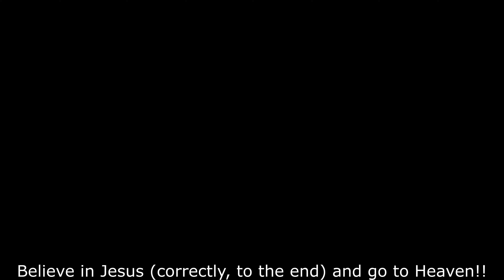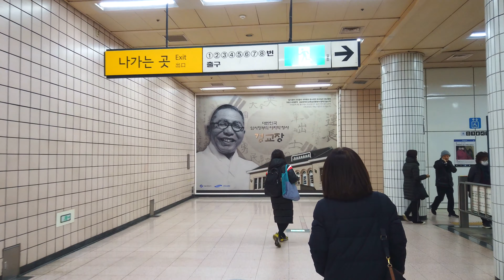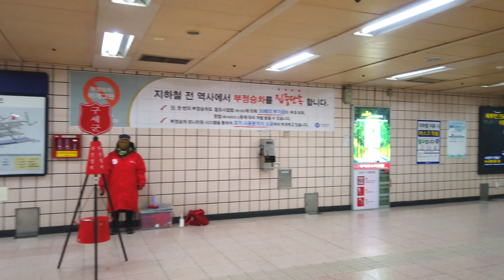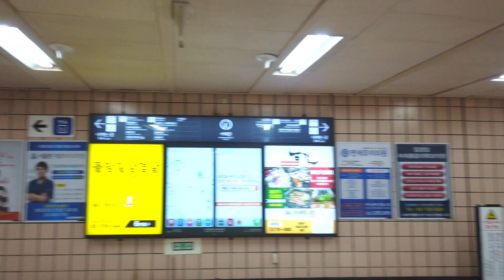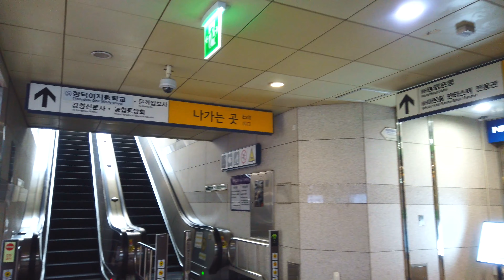【4K】 20-0-0-1. Seoul Subway, Seodaemun Station Walking Tour, Korea [Seodaemun-gu]┃서대문역 걷기 [서대문구]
■ Walking around Seoul Korea, Seodaemun Subway Station~
   서대문역을 함께 걸으며 둘러보아요~

*서울 대표명소 : 0-1, 0-2, 0-3,...
*‘구’ 번호(아래에 있음) : 1, 2, 3, 4, .23, 24, 25
*‘구’의 명소 : 1-1, 1-2, 1-3, ... / 2-1, 2-2, ...
*‘구’의 ‘동’ 한바퀴(두번째 숫자에 0이 들어감) : 1-0-1, 1-0-2, .. / 2-0-1, 2-0-2, 2-0-3, ...
*‘구’의 지하철역(2,3번째 숫자에 0) : 1-0-0-1, 1-0-0-2, 1-0-0-3, ... / 2-0-0-1, 2-0-0-2, ...

1. Gangdong-gu  2. Songpa-gu  3. Gangnam-gu  4. Seocho-gu  5. Dongjak-gu
6. Gwanak-gu  7. Geumcheon-gu  8. Yeongdeungpo-gu  9. Yangcheon-gu  10. Guro-gu
11. Gangseo-gu  12. Gwangjin-gu  13. Seongdong-gu  14. Jungnang-gu  15. Dongdaemun-gu
16. Yongsan-gu  17. Jung-gu  18. Jongno-gu  19. Mapo-gu  20. Seodaemun-gu
21. Eunpyeong-gu  22. Nowon-gu  23. Seongbuk-gu  24. Dobong-gu  25. Gangbuk-gu
1. 강동구  2. 송파구  3. 강남구  4. 서초구  5. 동작구
6. 관악구  7. 금천구  8. 영등포구  9. 양천구  10. 구로구
11. 강서구  12. 광진구  13. 성동구  14. 중랑구  15. 동대문구
16. 용산구  17. 중구  18. 종로구  19. 마포구  20. 서대문구
21. 은평구  22. 노원구  23. 성북구  24. 도봉구  25. 강북구